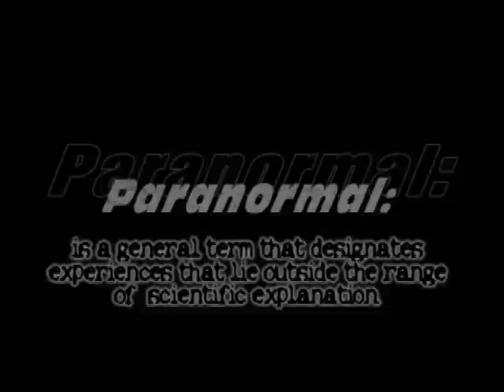P.E.N.I.S Teaser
A teaser trailer for the up coming YOUTUBE show called "P.E.N.I.S"